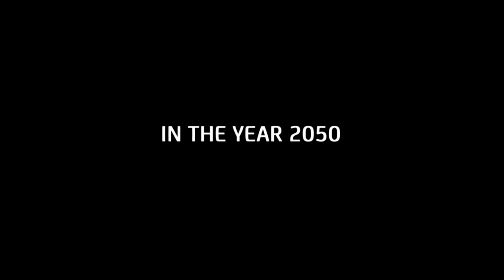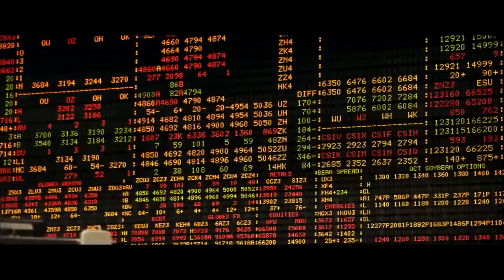10 Billion - What's On Your Plate | Official Trailer | DocPlay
How can we best meet every earth citizens need for healthy food facing our limited resources? Regarding the almost 10 billion humans living on earth by 2050, we have to decide now how we want to shape the future of agriculture.